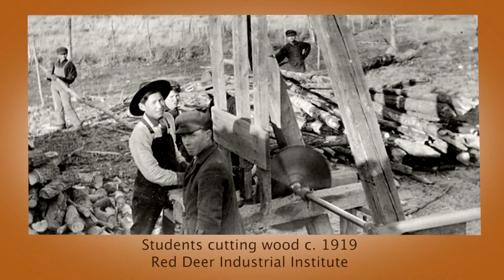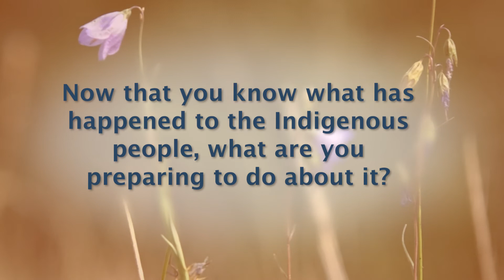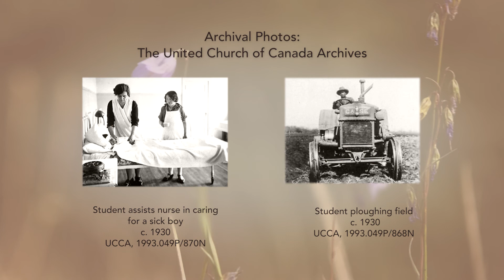Rev. John Snow on World Indignenous Day Aug 9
Perspectives by Rev. John Snow Jr, Indigenous Minister from Pacific Mountain Region on World Indigenous Day.